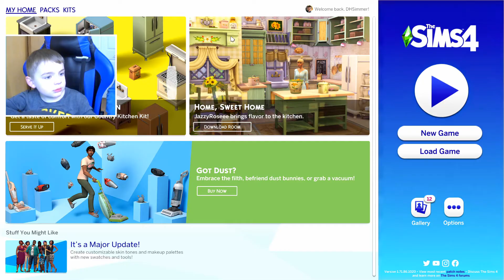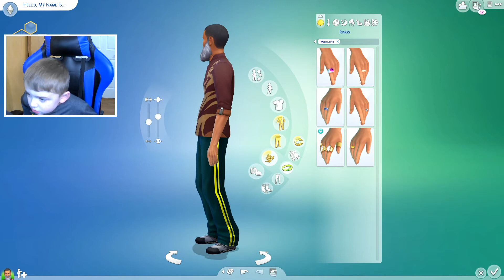My 5-Year-Old Brother CREATES A SIM in The Sims 4! (Part 1)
Be sure to leave a like on this video and comment on what I should do next!

I'm Dylan (DHSimmer) and I post or stream new (mainly) sims content EVERY WEEK on this YouTube channel! Here l post "Create A Sim videos where I make my original sims, "Townie Makeovers" where I give makeovers to hideous premade townies, "Recreating Characters" where I recreate all your favorite childhood movie, cartoon, or video game characters, "Speed Builds" where I show you my original builds in a speedy format, "Speed Renovations" where I fix EA's atrocious builds, and "Live Building" where I build with my subscribers LIVE and I get some awesome feedback! This doesn't even include all the fun one-off videos I create! And always... thanks for checking out my channel!